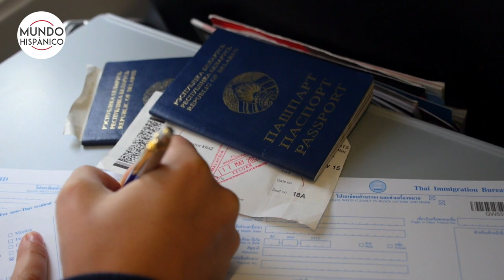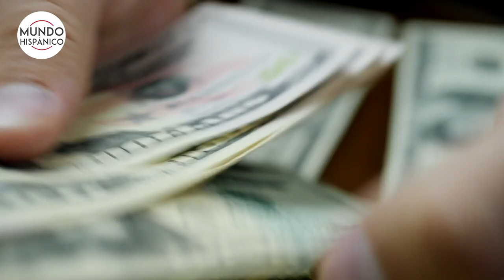Mhoni vidente predice atentados contra diferentes personalidades de la política | Noticias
Respecto a las cartas del Emperador y del Diablo, la psíquica y clarividente cubana predice que se vivirá un estado de máxima alerta en Estados Unidos y que Joe Biden o Kamala Harris sufrirán atentados, al igual que habrá disturbios en El Capitolio o en El Pentágono.

Hay esperanza. La psíquica y clarividente cubana Mhoni Vidente, dentro de sus revelaciones para Mundo Hispánico, asegura que la Ley de Inmigración “sigue adelante”, además de adelantar que tanto en México como en Estados Unidos habrá atentados contra diferentes personalidades de la política.

Antes de comentar sobre la Ley de Inmigración, Mhoni Vidente, de acuerdo a la carta del Ahorcado, predice que Ricardo Anaya, José Antonio Meade o Jaime Rodríguez Calderón, mejor conocid0 como El Bronco, sufrirán algún atentado o tendrán problemas con personas de partidos políticos diferentes al de ellos.